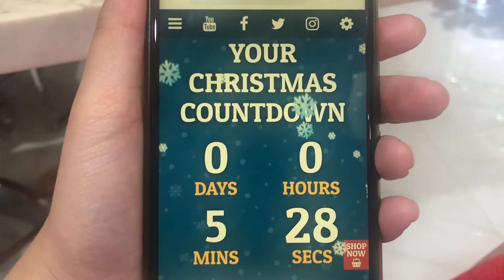Christmas Eve 2020 | Preciouss Ypil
Thank you guys for watching today's video! Merry Christmas ❤️🤍